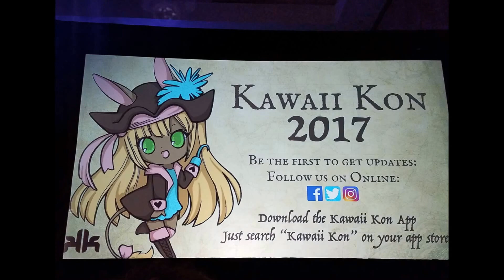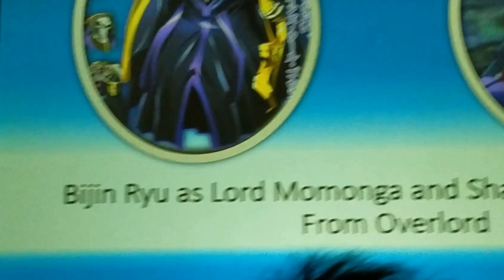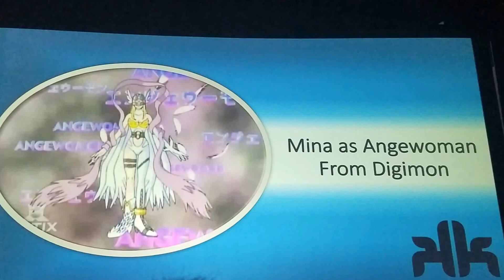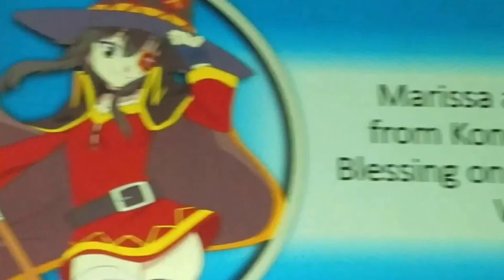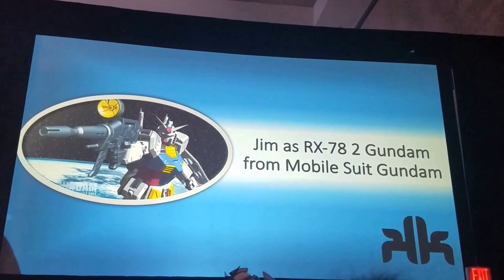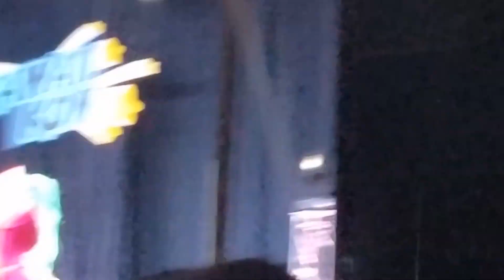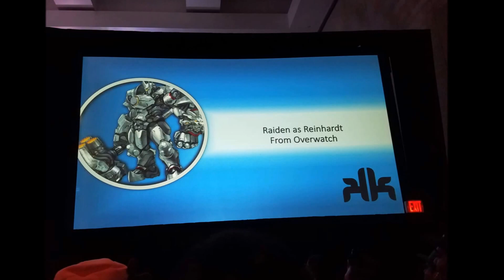2nd DAy of Kawaii Kon 2017 cosplay contest part 1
My sister and my few friends entered cosplay contest at Kawaii kon while I watched it.